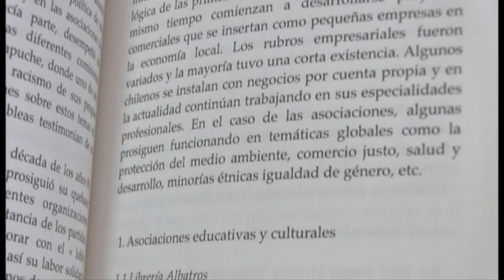Libro "El exilio chileno en Suiza", 17 años de solidaridad helvética.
A 50 años del golpe de Estado cívico militar en Chile, este libro rinde homenaje a la solidaridad suiza.
A las instituciones que acogieron a los refugiados, a las numerosas personas comprometidas con la causa chilena. Rescata el legado del exilio en el ámbito  social, deportivo, político y cultural en la sociedad suiza.
Un análisis sobre la política de asilo helvética en esos años y describe el compromiso de las nuevas generaciones con la memoria histórica del exilio.